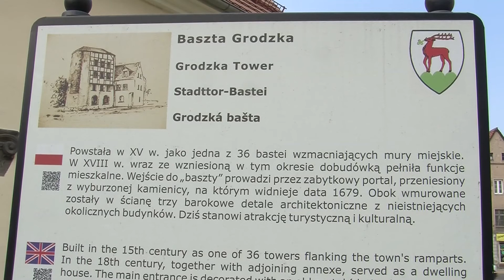Ściana baszty grodzkiej grozi zawaleniem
Kilkusetletnie drewniane elementy jednej ze scian baszty grodzkiej są tak zmurszałe, że ta może runąć. Zabytek w trybie pilnym ma być wyremontowany. Urzad Miasta, w tym przypadku, zamierza działać szybko.